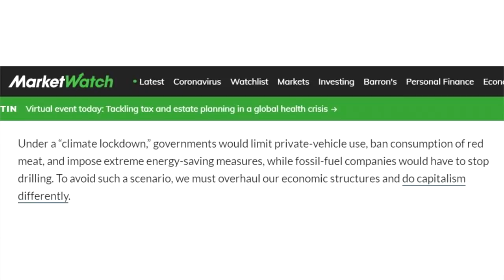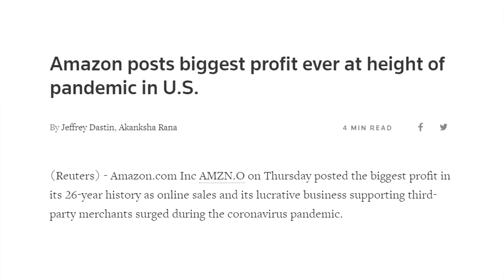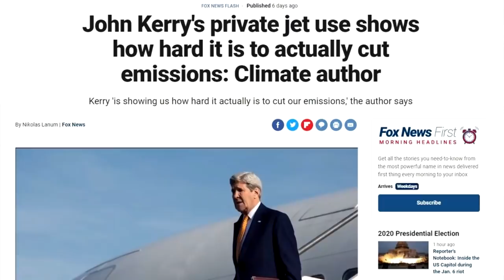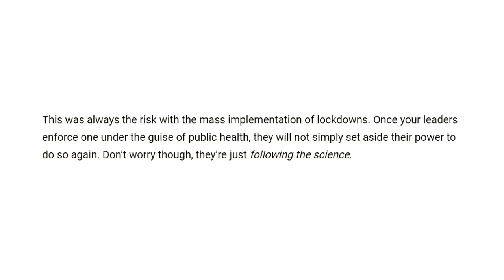Coming Soon: Climate Lockdowns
Stay home to save the planet.

BITCOIN WALLET: 3EMQG9EhPkoFbX5F19RTGZs8rPqGYm2mp9
BITCOIN CASH WALLET: qrxhqz9ka423v68qwc7nyqc88q3mx9ea5gcpz88a0l
LITECOIN WALLET: MSs2rWgM571WM3zUnL255gccoQAdz9L6CG
ETHEREUM WALLET: 0x21221F5da5e70F46Bbfa755f89e312daDa51f115